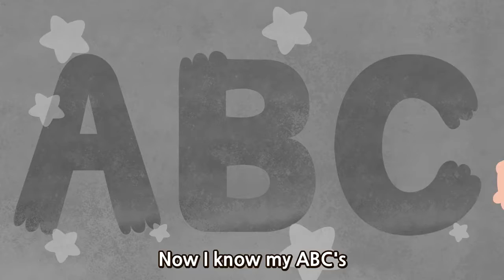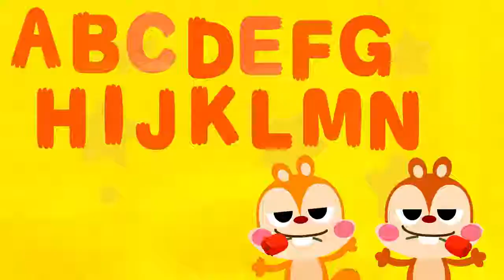ABC SONG ABC Songs for Children - 13 Alphabet Songs ep3